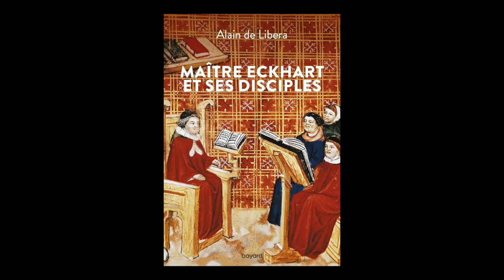Alain De Libera - Maître Eckhart et ses disciples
Alain De Libera vous présente son ouvrage "Maître Eckhart et ses disciples" aux éditions Bayard.